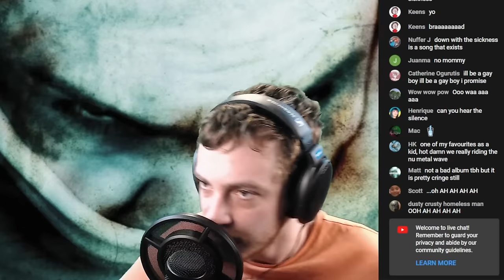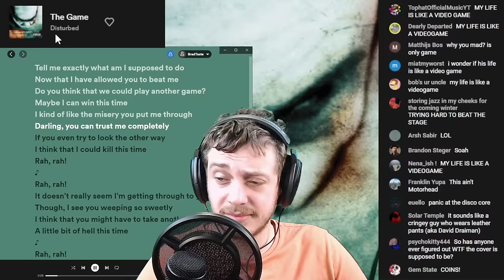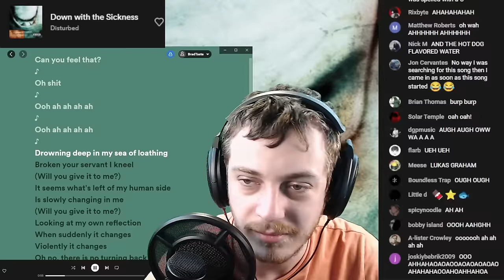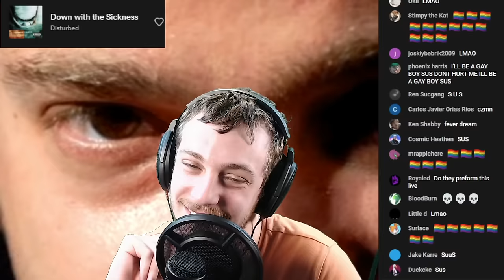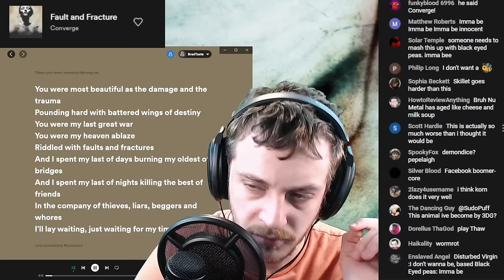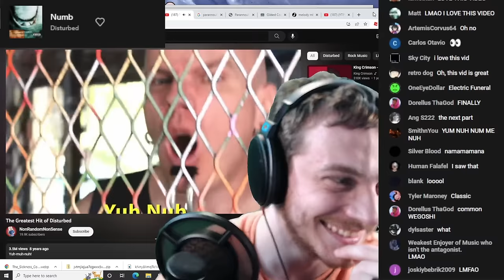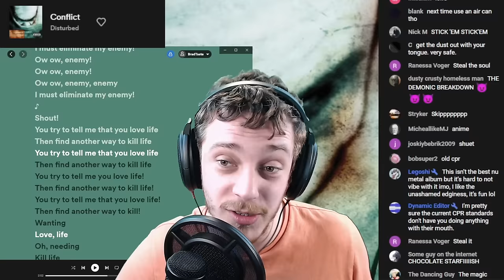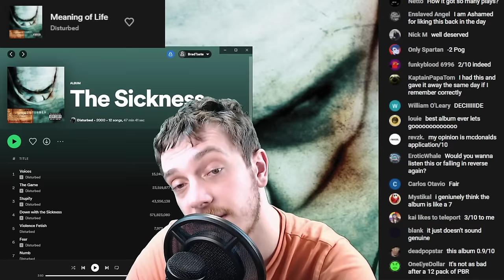OOH AAH AAH AAH AAH!!!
The Sickness is embarrassing.

This makes Limp Bizket seem ahead of their time in comparison.

Tracklist:
Intro 0:00
1. Voices 1:18
2. The Game 3:19
3. Stupify 4:59
4. Down With The Sickness 7:32
5. Violence Fetish 11:00
6. Fear 12:26
7. Numb 15:43
8. Want 19:06
9. Conflict 19:55
10. Shout 2000 21:16
11. Droppin' Plates 22:26
12. Meaning Of Life 24:20

SPOILERS

Favorite Tracks: Down With The Sickness (Ghey Version)

Least Favorite Track: Droppin' Plates

2/10